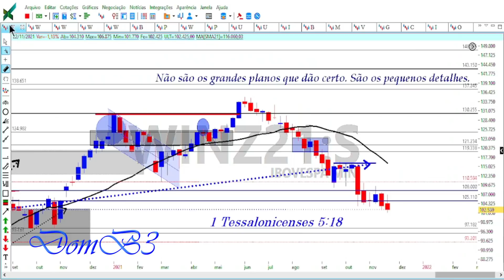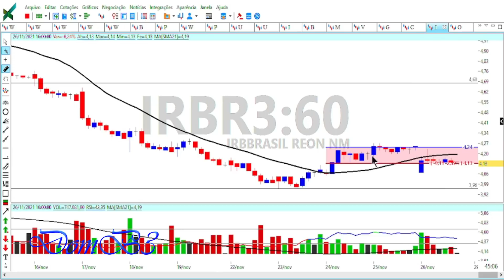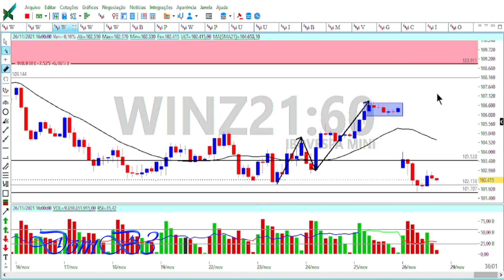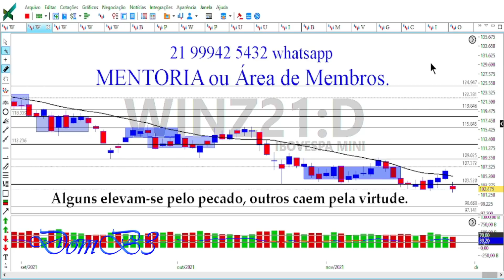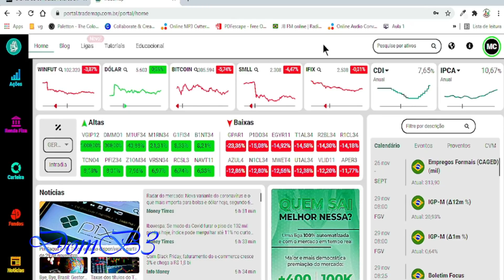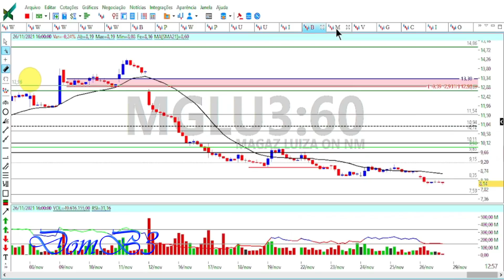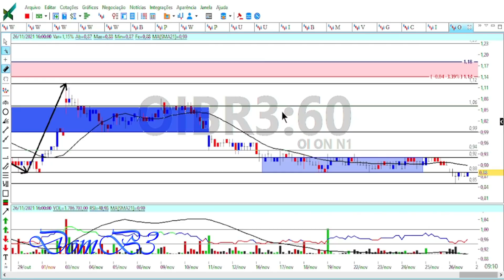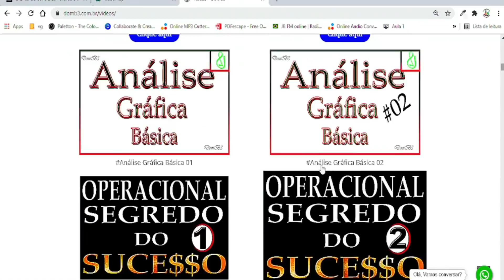FECHAMENTO DE MERCADO DOMB3 MERCADO DERRETEU E AGORA?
FECHAMENTO DE MERCADO DOMB3 MERCADO DERRETEU E AGORA? MGLU3 BIDI11 OIBR3 Acesse Segurando a escada do saber!

★★★★★  Mentoria? ★★★★★